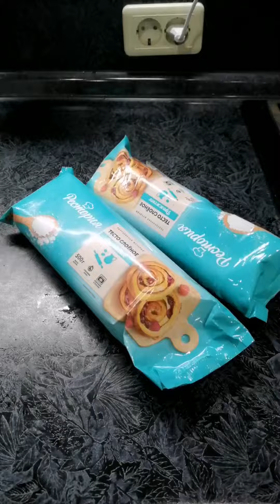Вкусные рулетики с маком. Домашняя выпечка быстро.